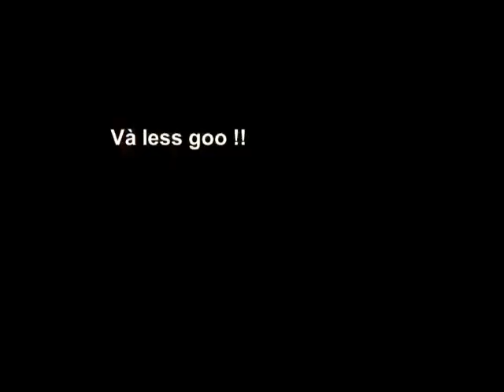TOP 3 [ RerourcePack ] đẹp, pvp tốt mà tôi thích | GấuGM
Pack 3:
Lưu ý :
Like và Sub nếu không tôi sẽ tới nhà của bạn VÀ THỊT BẠN
Like và sub rồi à? Ok cảm ơn !! tôi sẽ không thịt bạn nữa